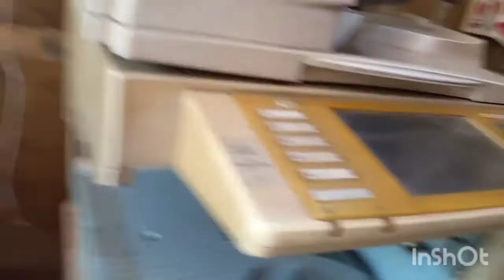computer photocopy shop business ideas 5 lac rupees per monthly profit epi 3051 promotio 03022982237